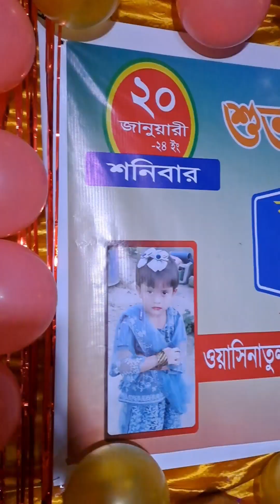my chokoriya tour